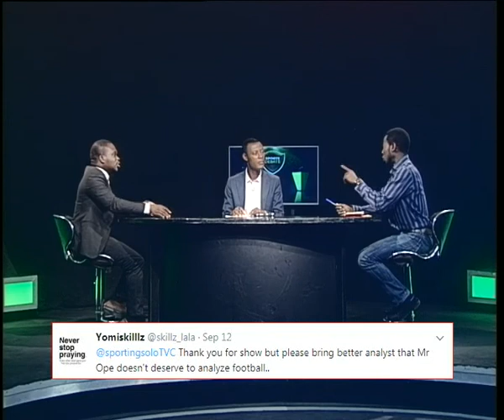Sports Debate | Which Teams Will Finish in top Four and Win EPL 2017/2018?